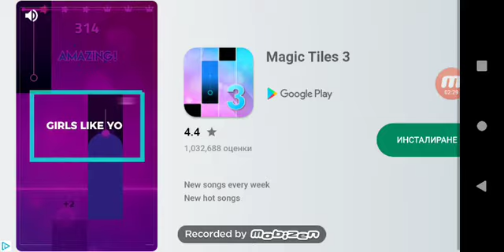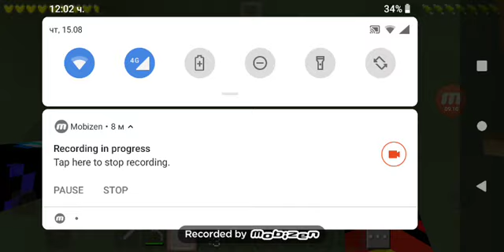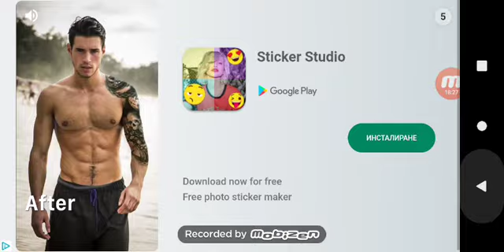Going to the nadir part 2